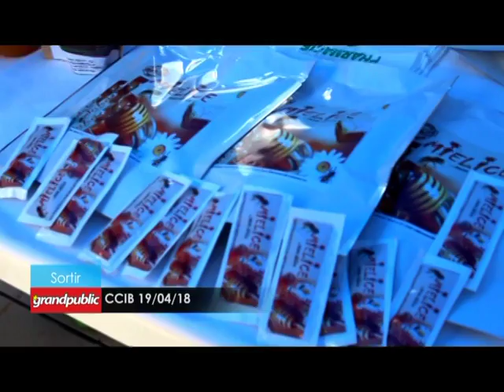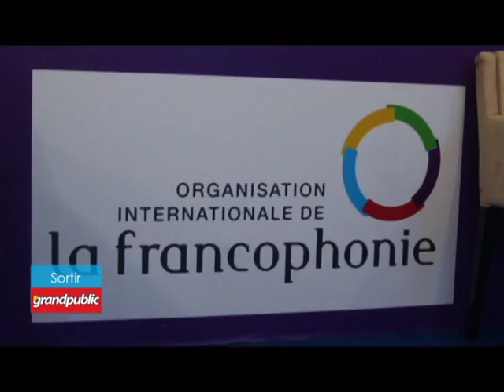grandpublic 24 avril 2018 sur Canal3